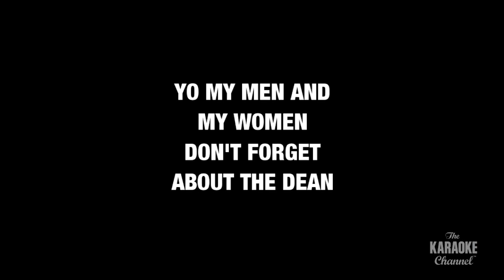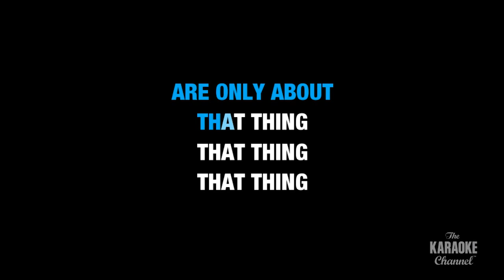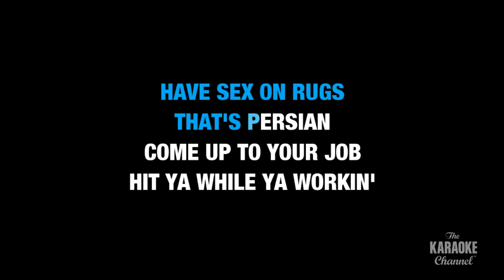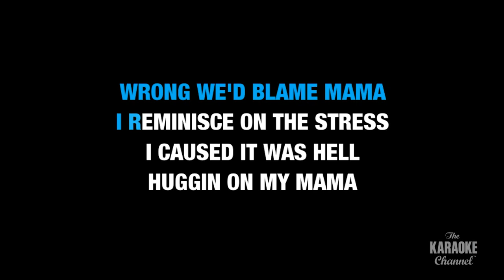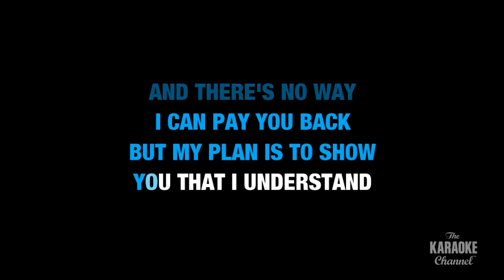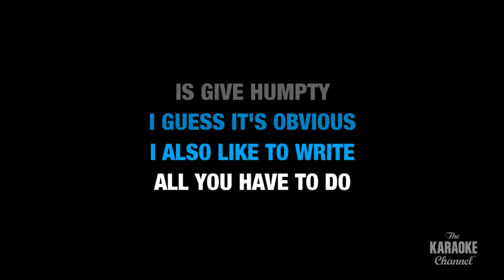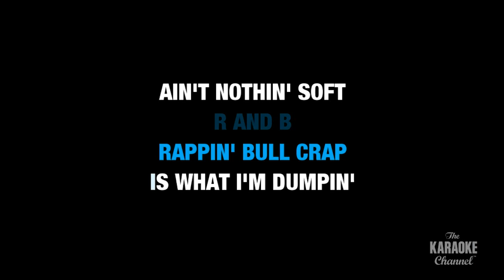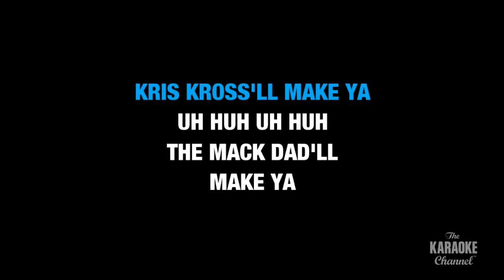BEST OF '90s HIP HOP: 2Pac,The Notorious B.I.G., Lauryn Hill, Kris Kross (KARAOKE WITH LYRICS)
Sing the Top HIP HOP Songs from the 1990s in Karaoke Version right here on Stingray Karaoke. for more karaoke songs with lyrics only on the Stingray Karaoke Youtube channel.

1. Lauryn Hill- Doo Wop (That Thing) 0:00
2. The Notorious B.I.G. - Hypnotize 3:59
3. 2Pac - Dear Mama 8:17
4. Digital Underground- The Humpty Dance 13:12
5. Kris Kross - Jump 18:08